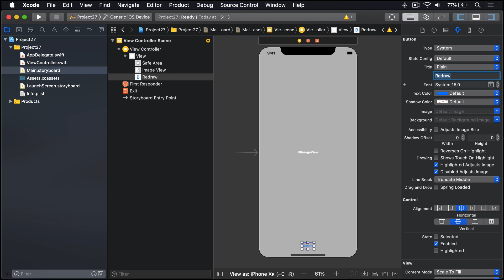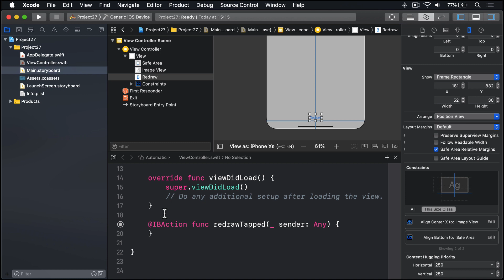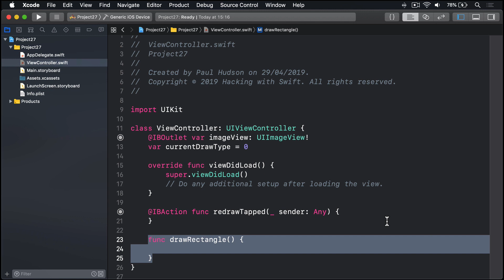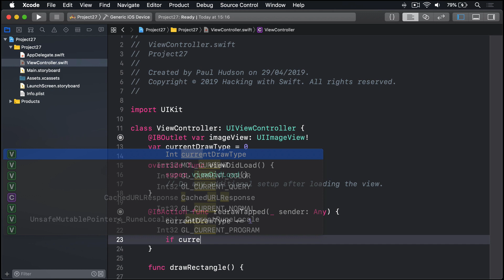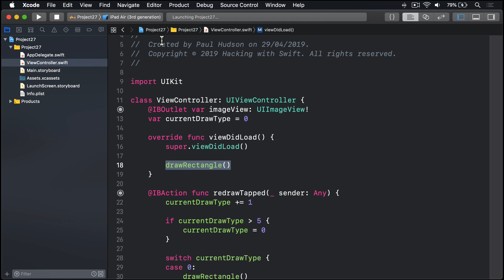Creating the sandbox – Core Graphics, part 2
In this video we add some code to our app template to build a basic Core Graphics sandbox we can click through to experiment.